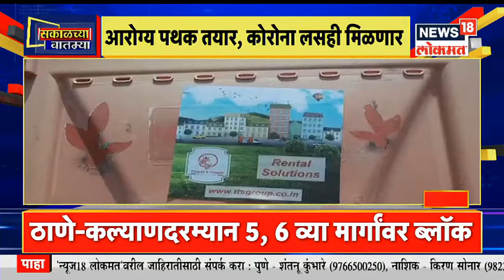Sakalchya Batmya @8AM | मुंबईत पावसाची दमदार हजेरी | गजानन महाराजांच्या पालखीचे आगमन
0:00
0:15 मुंबईत पावसाची दमदार हजेरी
0:31 अमरावतीत ढगफुटीसदृश पाऊस
0:52 नागपुरात वीज कोसळून एकाचा मृत्यू
1:24 भंडाऱ्यात झाडावर कोसळली वीज
1:41 बुलढाण्यात धुवाधार पाऊस